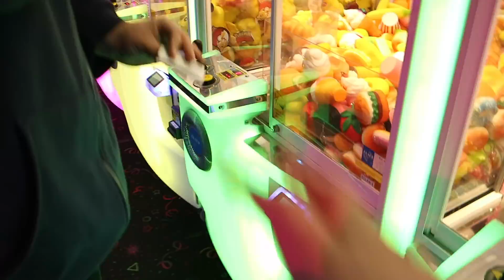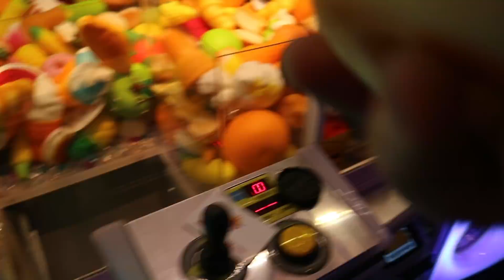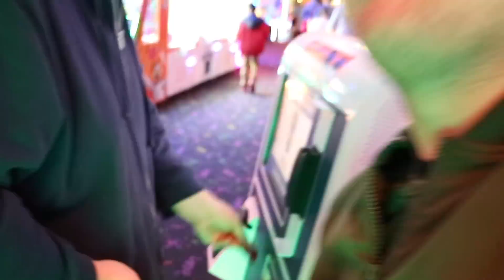CLEANING OUT THE SQUISHY TOY CLAW MACHINE!!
WON SQUISHIES FROM THE SQUISHY FILLED CLAW MACHINE!! *TONS OF WINS*

This claw machine was just filled with squishies of all kinds! Each squishy had its own smell and I just won tons of them and had tons of wins! :)) ||| These are kawaii squishies toys. Another awesome channel is kawaii arcade masters! Their squishy arcade videos are amazing!

How Many SCENTED SQUISHIES Can I WIN from the SQUISHY Claw Machine?! (2018 Kawaii BRAND NEW TOY!)